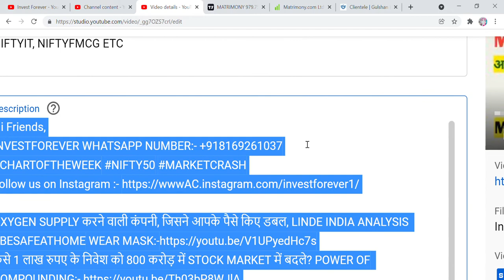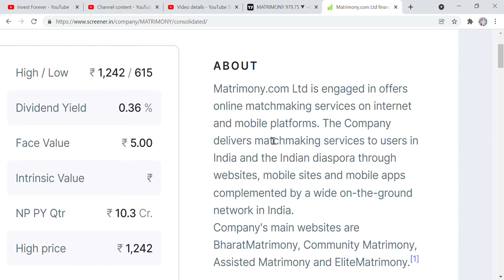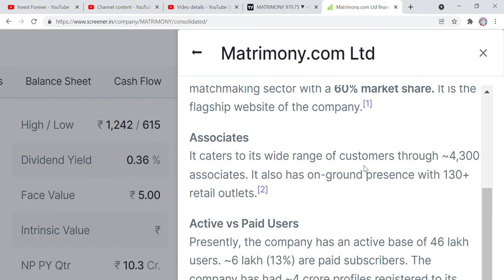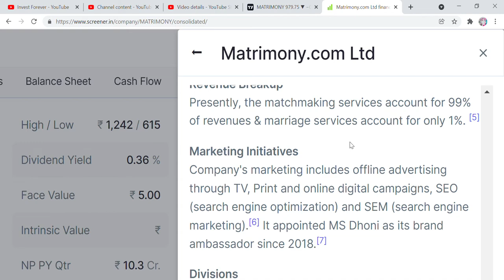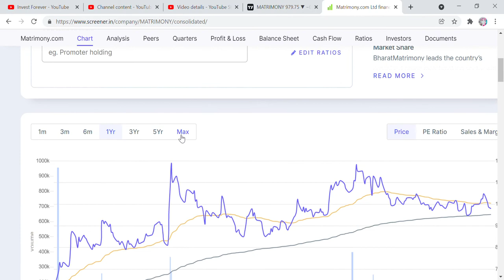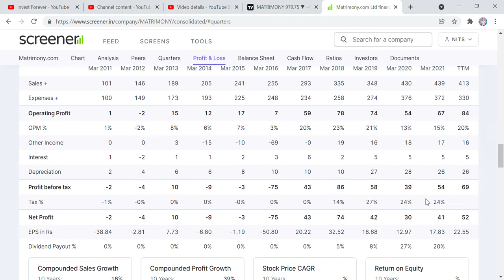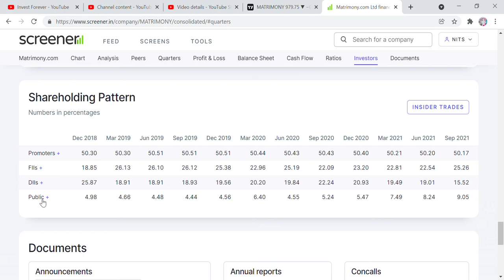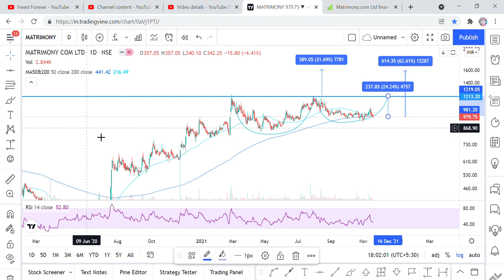AB MAUKA CHOOK MAT JANA, INVEST FOR 62% RETURN, MATRIMONY.COM STOCK ANALYSIS AND TARGET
Hi Friends,